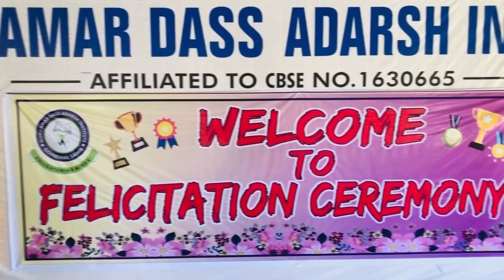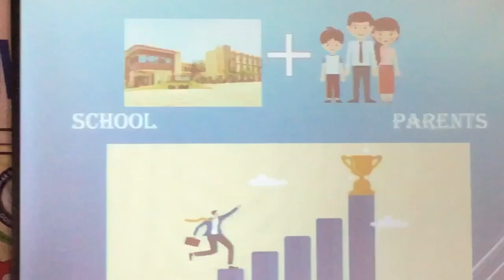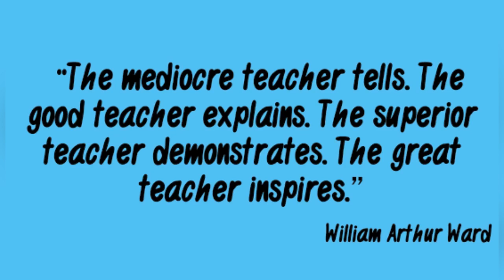Glimpses of Felicitation Ceremony, 2023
A day of honour, a day of appreciation, a day of encouragement and motivation!

The school organised a felicitation ceremony with fervour to acknowledge and applaud the achievements of the students who excelled in academics and brought laurels to school in grade 10 and 12 CBSE Board Examination Results. The function began with shabadgayan and auspicious lighting of the lamp followed by the felicitation of the district topper and the exemplary students who achieved above 90℅ with trophies. The parents of the meritorious students were also invited. The event concluded with the words of inspiration and appreciation by the Director and the Principal of the school.